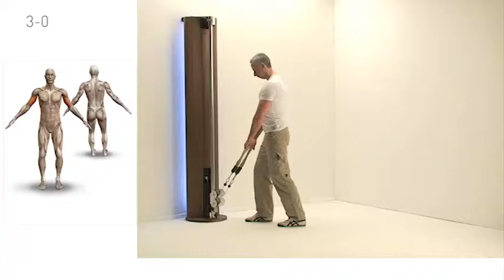NOHrD Seilzugapparat 63/87 Bizeps Seil abwechselnd